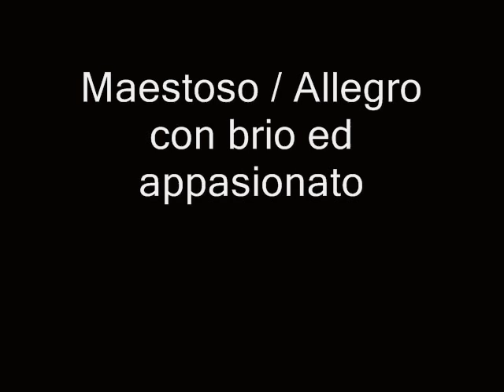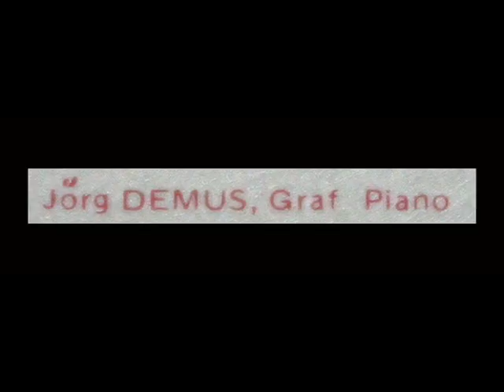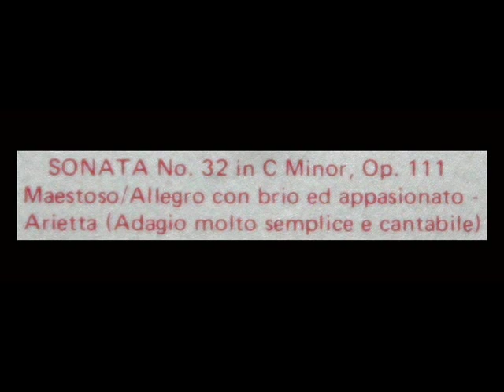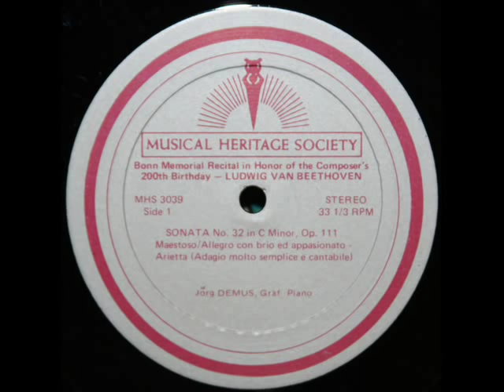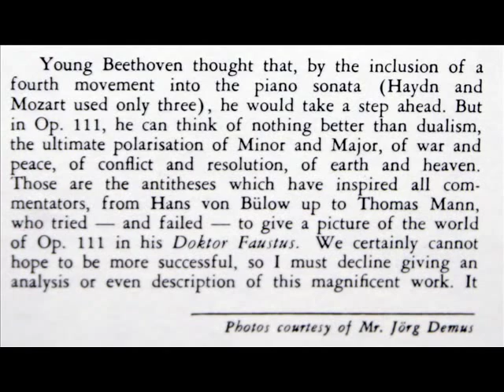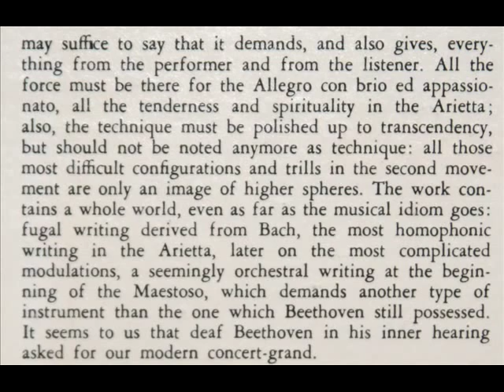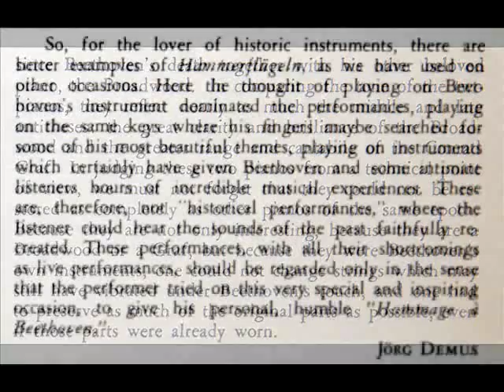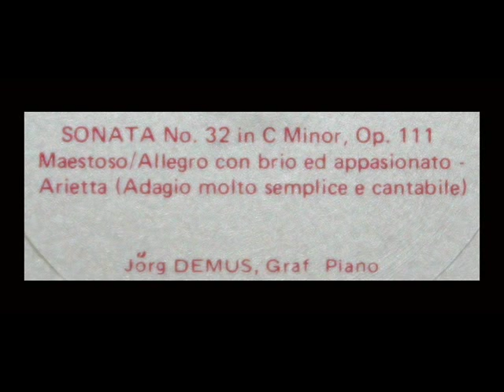Beethoven / Jörg Demus, 1970: Sonata in C minor, Op. 111 - Maestoso (Graf Piano) - Movement 1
In this rare 1970 live recording, made in Bonn to celebrate the 200th anniversary of Beethoven's birth, Austrian pianist Jorg Demus performs on Beethoven's Graf piano the first movement of Sonata no. 32, Op. 111 in C minor.   I created this video from the double LP shown above, issued in 1983 by the Musical Heritage Society.   Extensive notes, penned by Demus, about the Graf are included in this video.

Movement 1:  Maestoso / Allegro con brio ed appasionato

(Movement 2 is 16 minutes and 40 seconds long;  I welcome suggestions as to the best place to cut.  Thanks.)

Bach, 1956: Prelude and Fugue No. 3 in C sharp minor, BWV 849, WTC Book 1

Bach, 1956: Prelude and Fugue No. 7 in E flat major, BWV 852 - Book 1, WTC

"David Hertzberg"